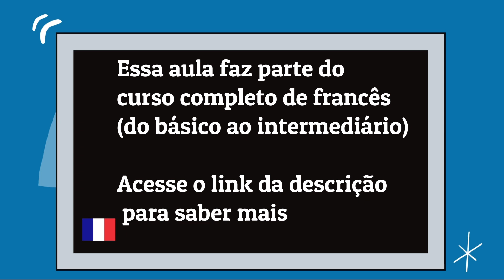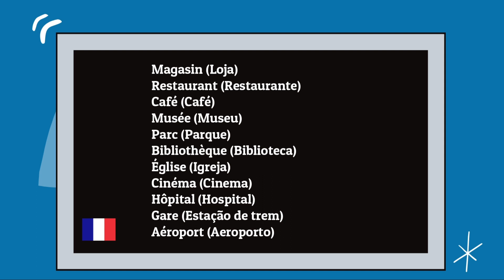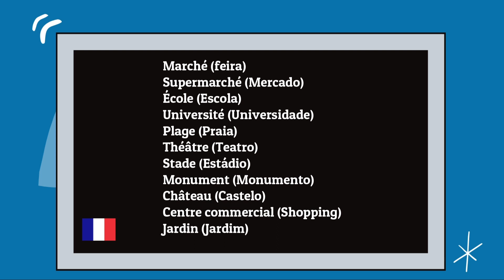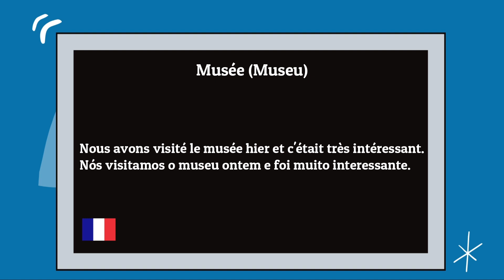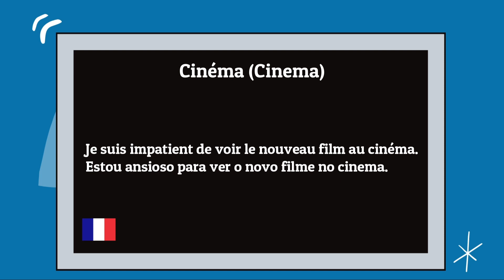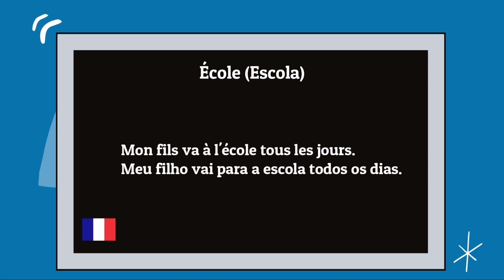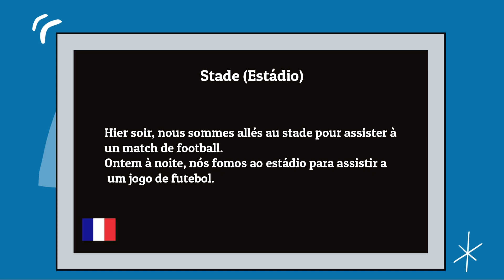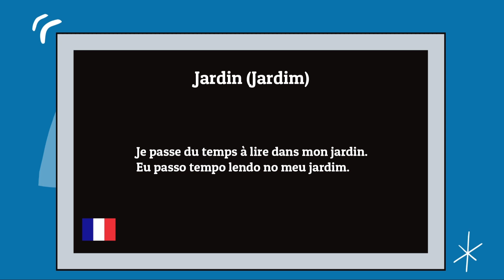#23 APRENDER FRANCÊS EM 6 MESES - Aula 23 podcast Bruna Lewis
♡ Curso gratuito de francês nivel A1 com apostila. Ideal para aprender o francês real do dia-a-dia, aprender a se comunicar estando na França, seja para passar na imigração, seja para fazer um intercâmbiode au pair na França, para trabalhar na França, etc.

♡ Nível iniciante até intermediário - pronúncia e vocabulário. E compreensão oral e escrita.